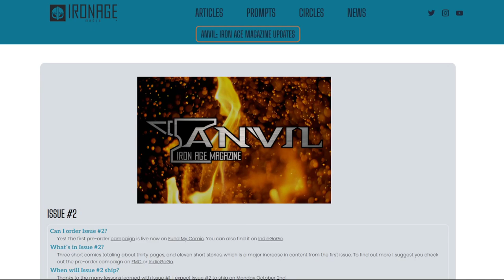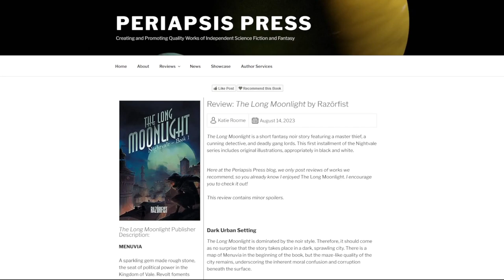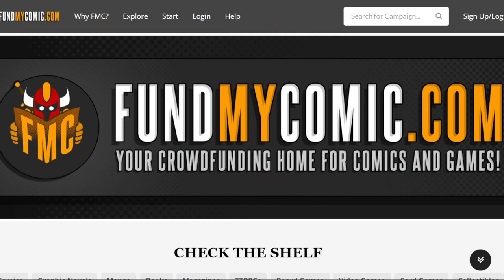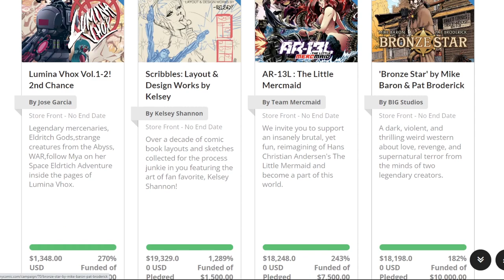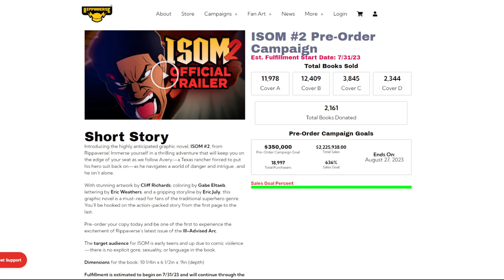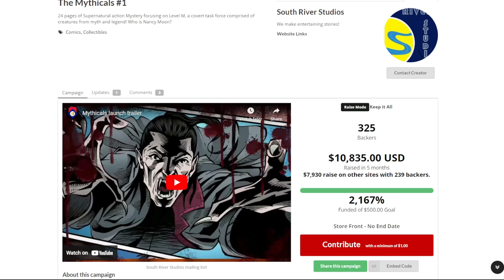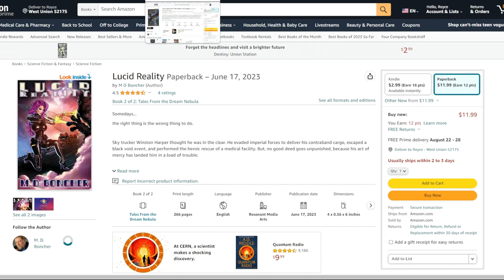Iron Age News Roundup 08 21 2023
Weekly IronAge News links:
Ironage news update.

1. EVS got suspended on Twitter
2. JDA started a comic company
3. Anvil 3 has opened submissions
4. Periapsis Press reviewed Razorfist long Moonlight
5. What's featured on FMC 6?
6. Ending soon?
7. What won Wednesday last week?

Comic Shop Wednesday
Lucid Reality: M. D. Boncher
The Dragon Hand (The Dragon King Trilogy): Yakov Merkin
Saga of The SwordBreaker Invincible Under Heaven: Kit Sun Cheah

Alt tech platforms:
Check us out on Twitch
Twitch.tv/adrinkwithcrazy